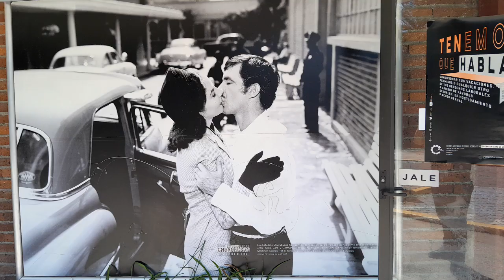8 de marzo de 2023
estudios Churubusco..! #4